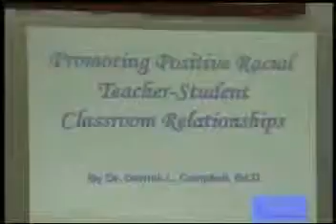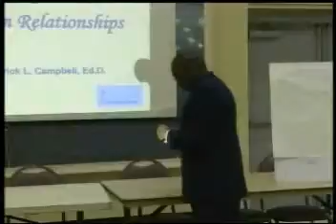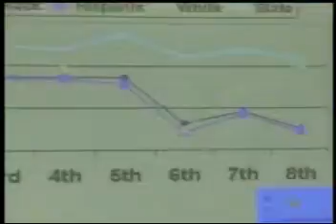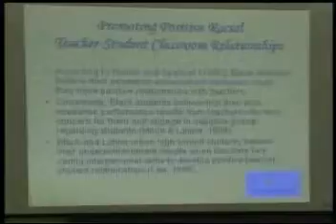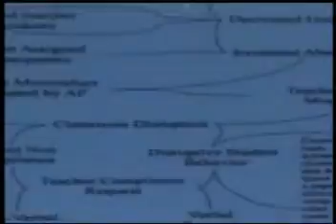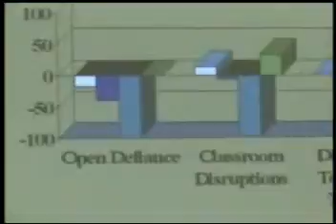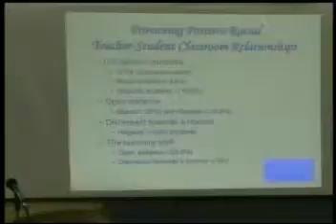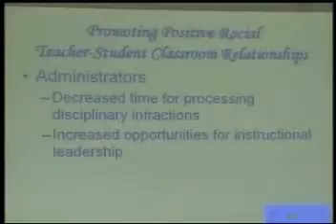PPRTSCR Presentation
Dr. Campbell facilitating a presentation on Promoting Positive Racial Teacher Student Classroom Relationships at the Perth Amboy NAACP